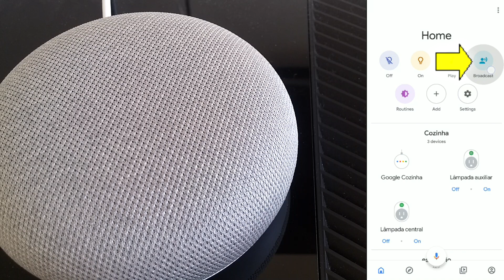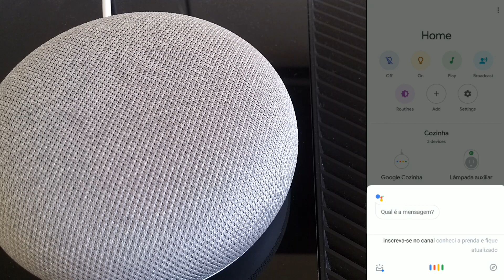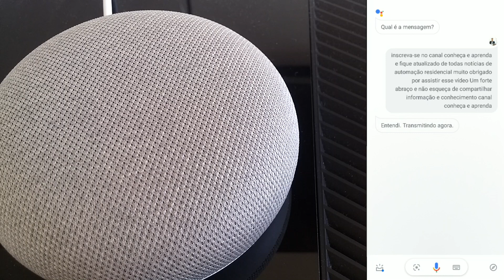DICA GOOGLE HOME Função que Você NUNCA VIU Conheça e Aprenda Português Brasil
GoogleHome GoogleHomeMini GoogleAssistente - GOOGLE HOME Função que Você NUNCA VIU!!! Acesse novo vídeo e confira!

O google home assistant com função nova.

Google Home Assistente e suas funções incríveis.

Nova Função do Google Home.

Como enviar comandos para seu Google Home em sua casa. Assim, é possível falar com sua casa.

Envie comandos do seu celular diretamente para Google Home em sua casa.

COMPRE SONOFF com Preço IMBATÍVEL - DIRETAMENTE DO FABRICANTE!

E agradeço seu Like 👍🏻👍🏻 que você vai dá em nosso vídeo.

Faça parte do nosso projeto: Compartilhar informação e conhecimento.

Pois assim, iremos conseguir ajudar o maior número de pessoas.

Fico veemente FELIZ 😁😁😁 por ter ajudado a você de alguma forma. Gosto de compartilhar conhecimento. Desde já, agradeço sua inscrição no canal, onde os links (sites) encontram-se aqui abaixo.

Forte abraço.

Ajude com seu LIKE clicando em👍👍👍👍👍 (JÓIA).

Informações técnicas e/ou complementares, entre em contato com fabricante.

Teste aqui demonstrado pode não refletir a real eficiência do produto. Repito, vídeo não vinculativo a qualidade e/ou especificação do produto. CONSULTE FABRICANTE / PRODUTOR / CONSTRUTOR / IMPORTADOR.

Obrigado.